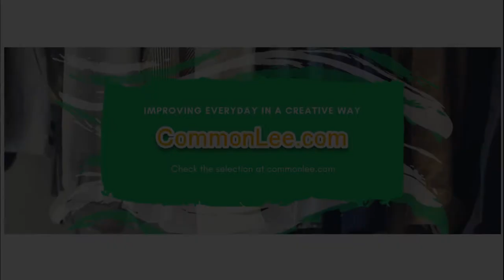Shower Gel Bottle Rack Hook Bracket Review - Adjustable and Self-Adhesive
Adjustable Hand Sanitizer Bottle Holder Hook Rack ,Self-Adhesive Wall Mounted Shower Gel Bottle Bracket

【General Purpose Pump Bottle Shelves 】:Adjustable design make it suitable for hanging all kinds of bottled products, such as shower gel,body wash ,shampoo, hand sanitizer ,liquid soap ,even can use for hanging mop,broom.
【No-drilling Adhesive Wall Bottle Bracket Design 】:Easily and quickly wall mounted installed without any skills or tools .It is more durable and sturdier than the suction cup .
【Transparent magic paste Powerful Adhesive】:not only frees up you space but also made your home look clean , tidy ,fashion and modern Good Storage organizer bottle clamp for kitchen ,bathroom ,toilet and laundry room .